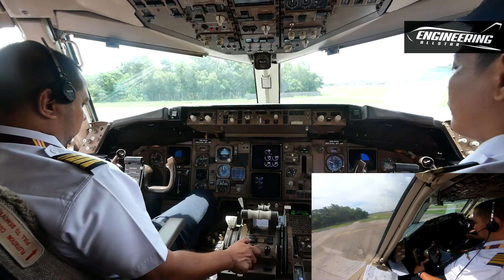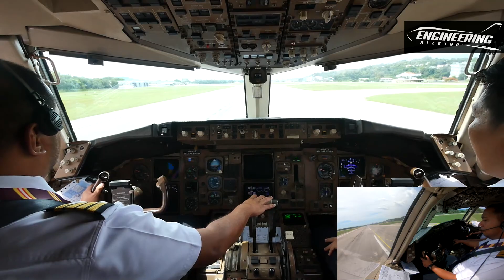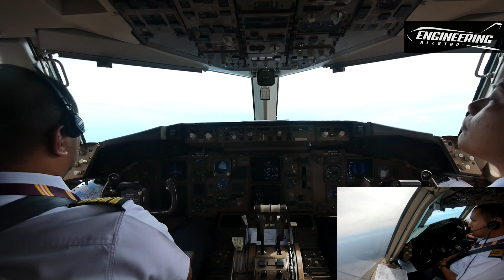Boeing 757 Take Off Kota Kinabalu | Captain Khairul Amilin and First Officer Alifi | ATC Audio